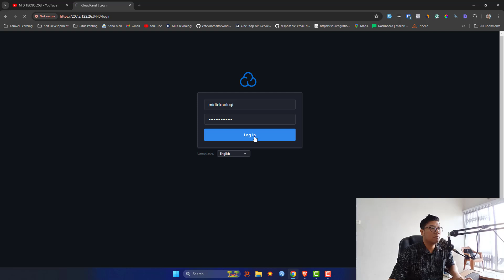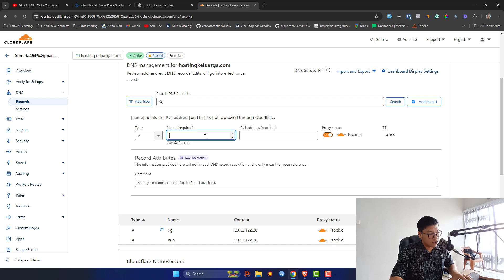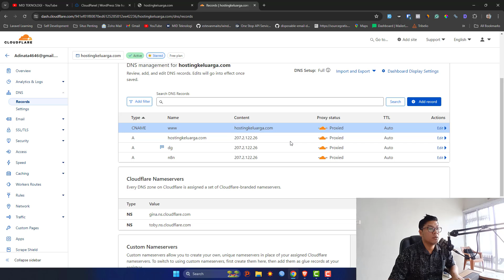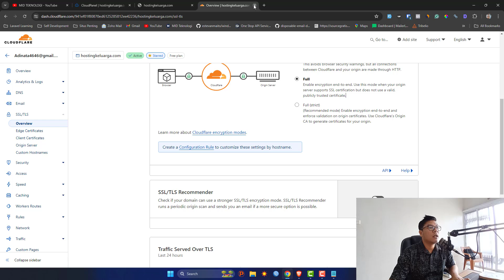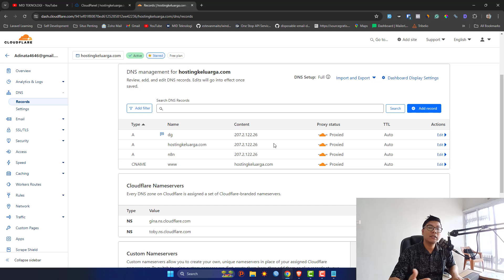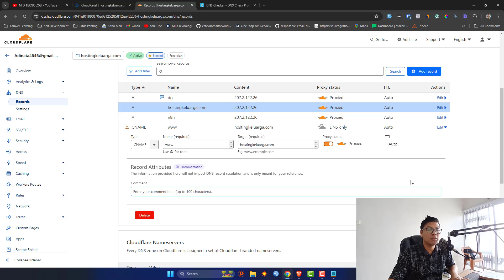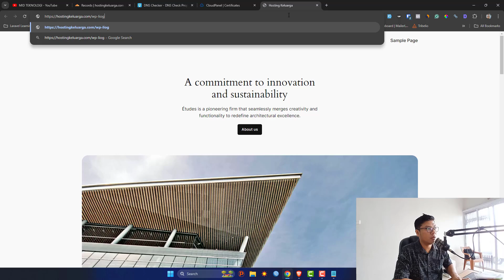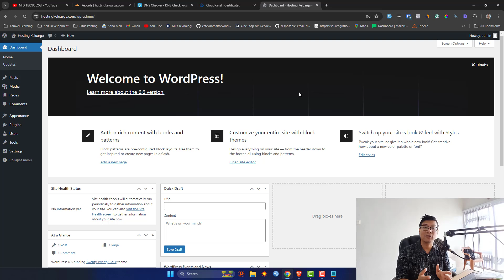Cara Install Wordpress di VPS (100% Berhasil)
di video ini kami membahas cara install wordpress di vps, simak videonya hingga selesai agar teman-teman dapat menginstall wordpress di vps dengan benar tanpa ada error.